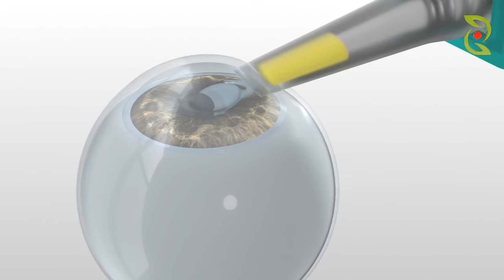SIDAPHARM Preloaded Hydrophobic IOL Demonstration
Animated Demonstration of SIDAPHARM preloaded hydrophobic IOL.
Cast Molding technology
Negative asphericity -0.25
With biconvex surfaces
Easy 3-step delivery system